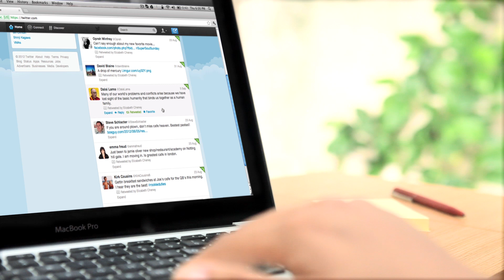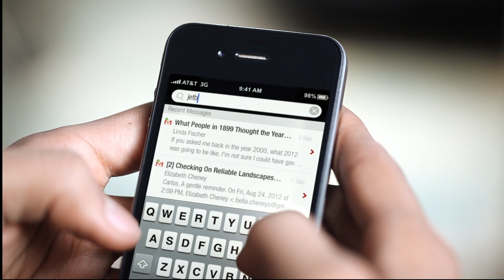CloudMagic 2 - a better life with every search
Lightning fast search across Gmail, Yahoo, Hotmail, Dropbox, Evernote and much more.